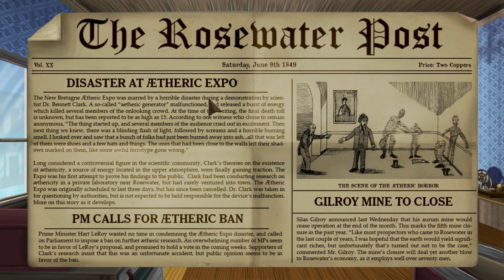Rosewater ♦ #01 ♦ Demo ♦ GamesCom 2020 ♦ Angespielt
Es ist einige Jahre her seit Harley Leger New Bretagne verlassen hat und in den Westen gegangen ist, in der Hoffnung, die Vergangenheit hinter sich zu lassen und ihren Weg als freiberufliche Schriftstellerin zu gehen. Nach der Ankunft in der verschlafenen Grenzstadt Rosewater führt ein scheinbar trivialer Auftrag für die Lokalzeitung zur Jagd nach dem Vermögen eines vermissten Mannes - und der Story des Jahrhunderts.
Harley und ihr Gesindel machen sich auf eine atemberaubende Reise durch den Westen Vespuccias, wo sie Banditen, Rebellen, skrupellosen Ölbaronen und vielen weiteren Hindernissen auf ihrer Suche nach Ruhm und Reichtum begegnen.

Spiel: Rosewater
Genre: Adventure

♦♦♦♦ Wo kaufen / wishlist? ♦♦♦♦